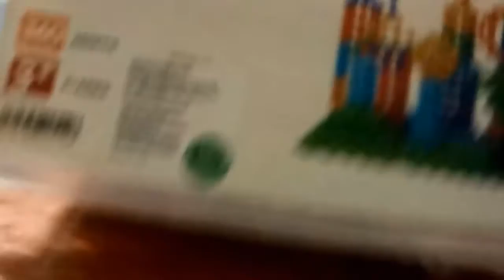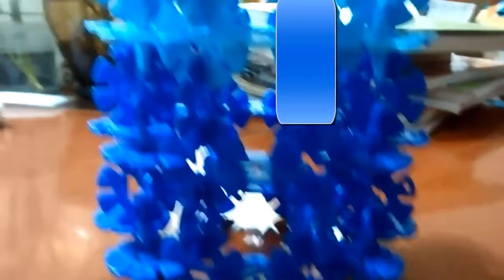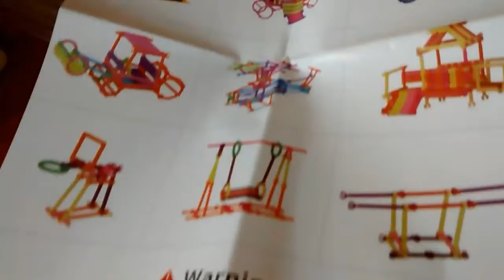LOS JUGUETES DE MUMUSO PARA ARMAR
Hola a todos, bueno ahí está el vídeo, espero que sea el mejor, lo hice con mucho cariño para todos ustedes, bueno disfruten el video.